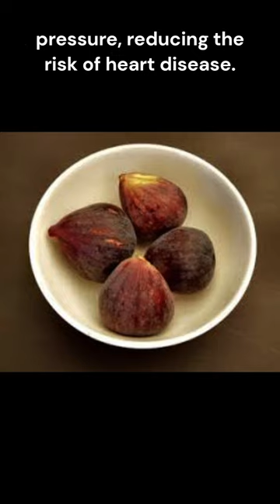Amazing banafits and uses of fig#FigsForHealth Nutritional Benefits and Delicious Uses of Figs#short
Figs are a delicious and nutritious fruit that has been enjoyed for centuries. They are not only tasty but also offer several health benefits and have a wide range of uses